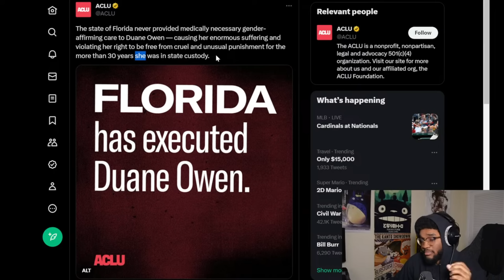Imagine Wanting Gender Affirming Care For A Murdering R*pist